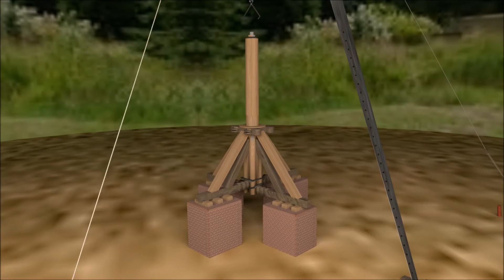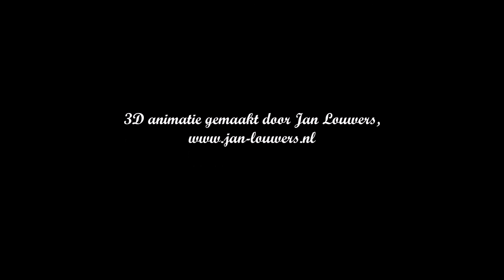Standerdmolen deel 01 Teerlingen met standerd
Deze animatie laat het metselen van de teerlingen voor een standerd molen zien.
Daar na het plaatsen van de zonneblokken, de kruisplaten en de standerd.